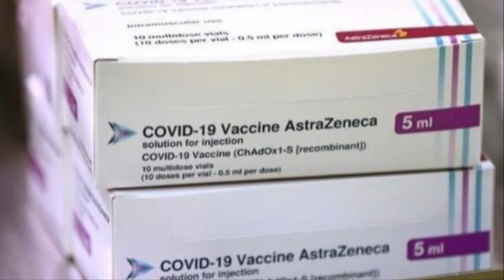일본 백신접종 한국/중국에 뒤져!일본 오스카상 완전 망신살! 속보!일본 '이바라키현'강진!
📢BGM
✔Track - HOMI - Frost virus